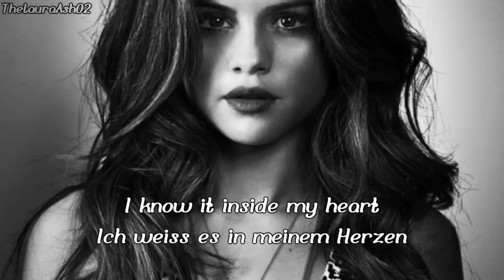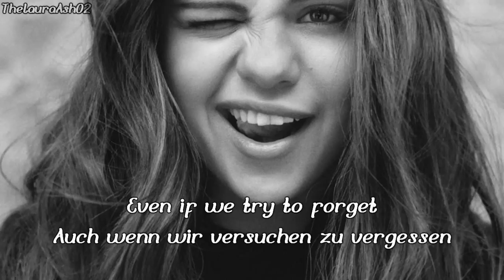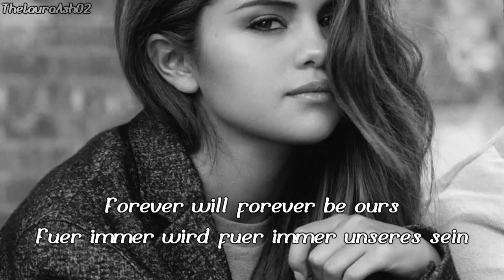Selena Gomez-Love will remember (Lyrics+deutsche Übersetzung)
Aus England zurück bin ich hier mit einem neuen Video von der tollen Selena Gomez! Dieses wird aber jetzt für die nächste Zeit wieder mal das letzte sein, weil ich jetzt erstmal zwei Wochen auf Mallorca bin und danach werde ich wieder relativ viel arbeiten müssen und die Schule fängt ja auch dann bald wieder an. Auf jeden Fall hoffe ich, es gefällt euch und vergesst bitte nicht mich zu adden & subben, wenn ihr wollt (:
I don´t accept songwishes anymore. I´m sorry!